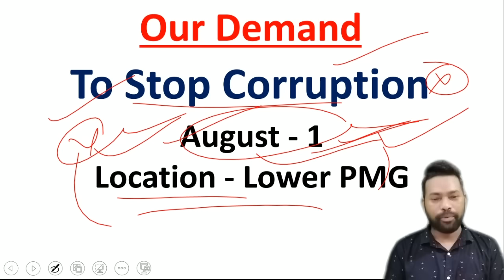OSSC Corruption || Save Your Future || August 1, At - Lower PMG